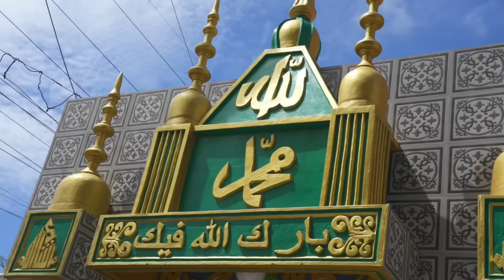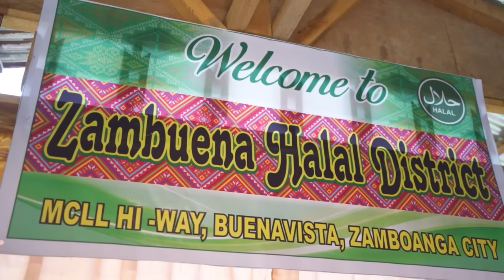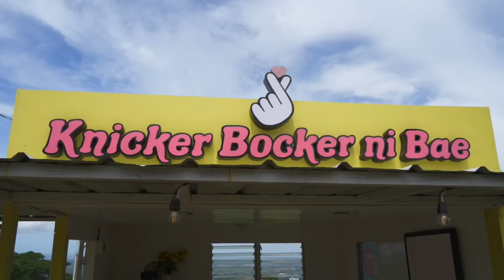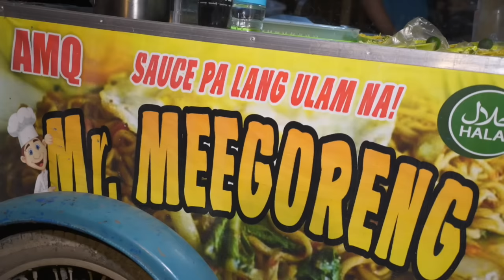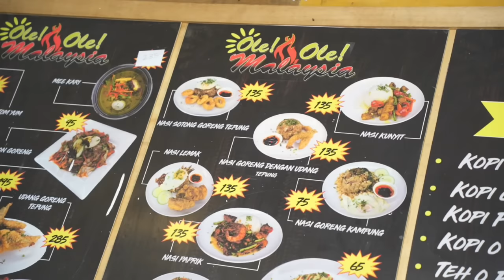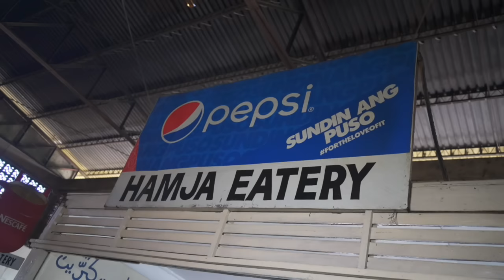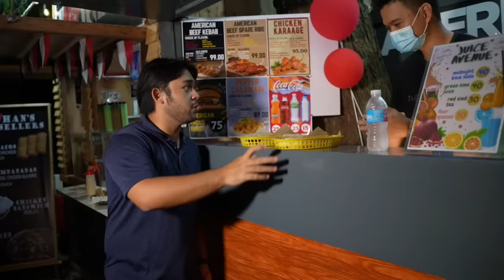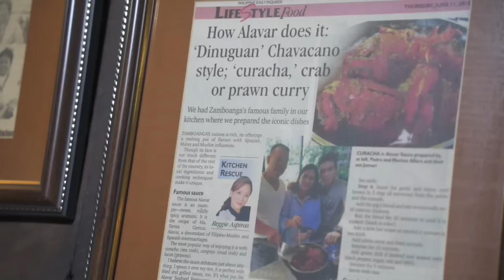Never Before Seen ZAMBOANGA Food Tour!! (Full Episode)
Local Guide: Vonn Canno